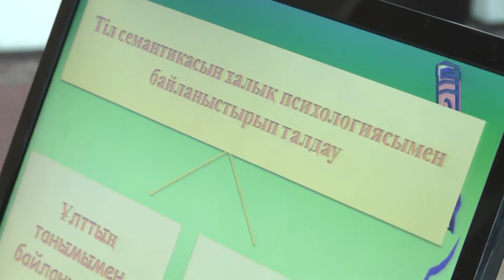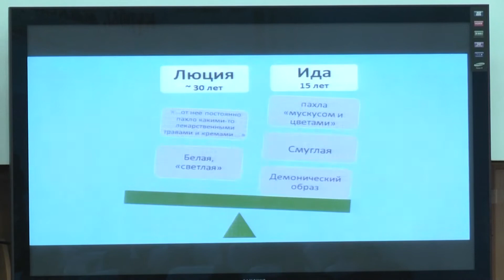Филологиялық білімдер инновациясы дәстүр мен сабақтастық